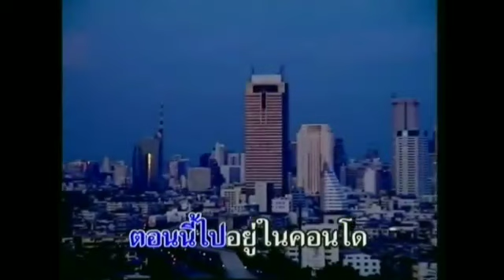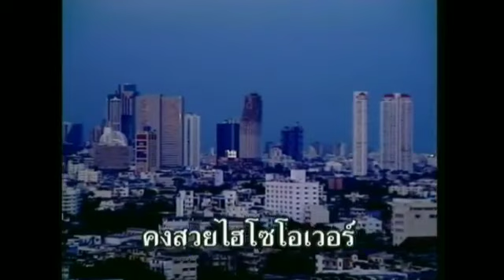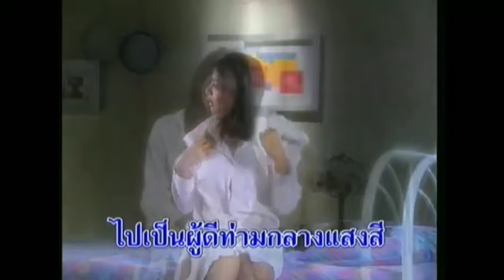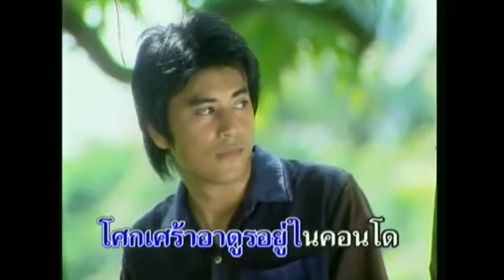ดอกคูณในคอนโด มนต์สิทธิ์ คำสร้อย